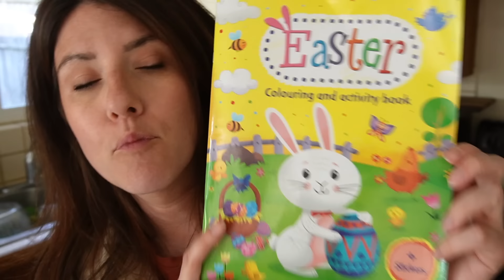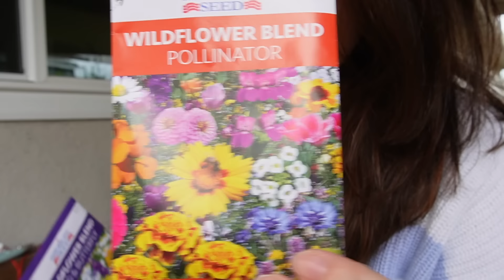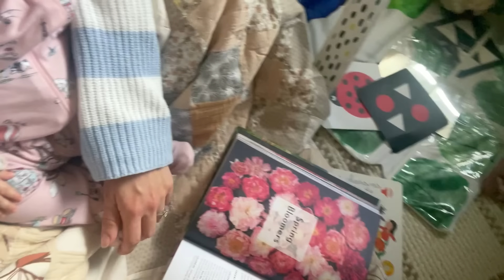VLOG 138 - rempotage, nouvelles vivaces pour l’entrée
*Mon troisième livre pour les enfants

*Mon Second livre "Mon balcon toute l'année avec Marion Botanical" est dispo

*Mon Premier livre "Végétalisez votre intérieur avec Marion Botanical" aux éditions Rustica est disponible

Mon matériel de jardinage :
*Tapis de rempotage
*Bac de vidange (pour rempoter)